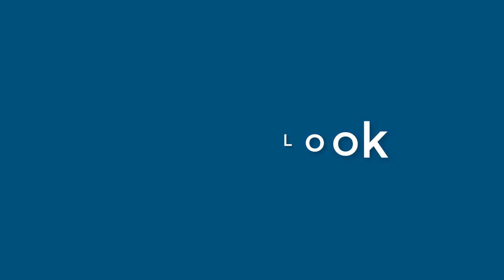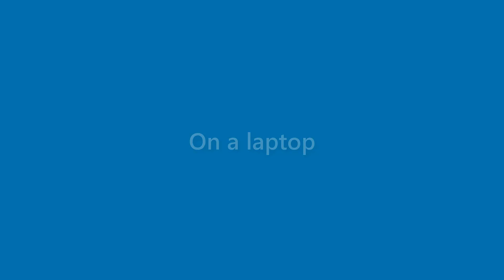Rex Melendez - appearance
Name Look - Rex Melendez - appearance. In this video we present "Rex Melendez" name look and feel in various scenarios.
This video will cover:
How does "Rex Melendez" look as a personal letterhead?
How does "Rex Melendez" look on a business card?
How does "Rex Melendez" look on a computer/laptop screen?
How does "Rex Melendez" look with different background colors?
How does "Rex Melendez" look with various fonts?